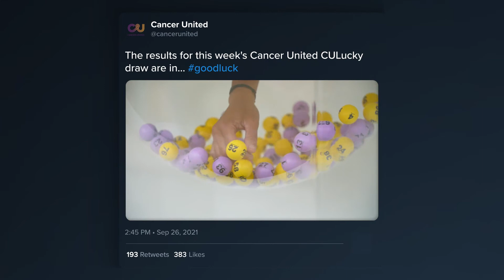CULucky - Play The Cancer United Lottery